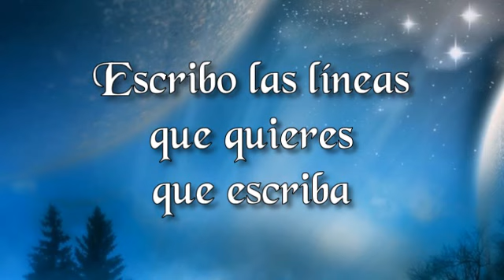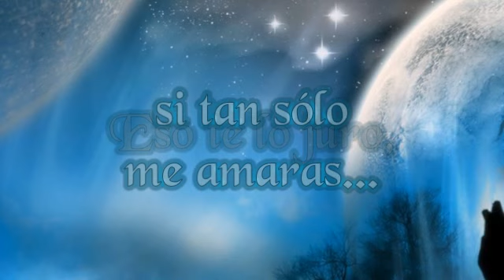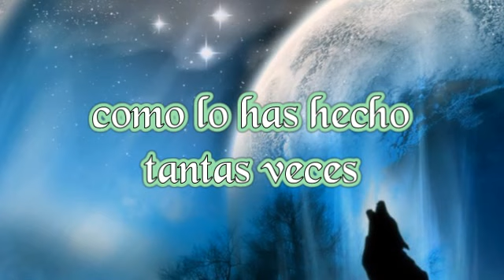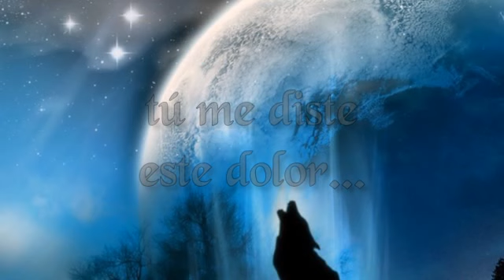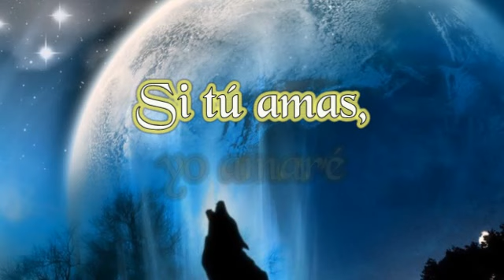The Misery - Sonata Arctica (traducida al español)